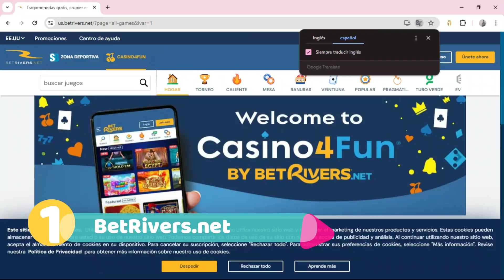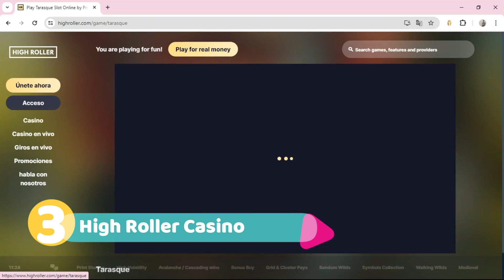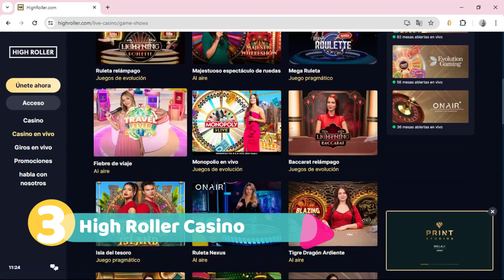🥇 3 mejores CASINOS ONLINE en OKLAHOMA en 2025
¿Cuáles son los mejores casinos de Oklahoma (USA) online? En este vídeo te lo explicamos.

NOTA LEGAL